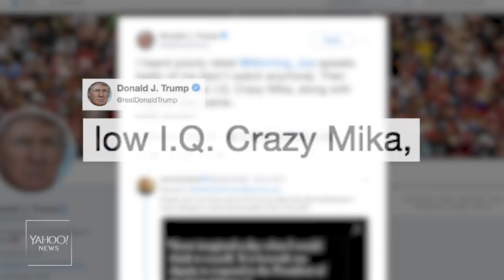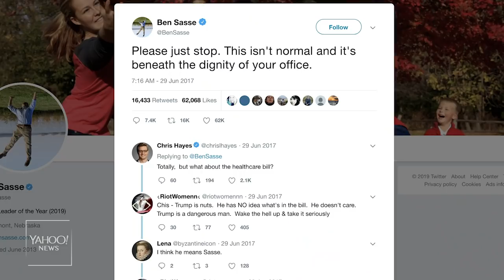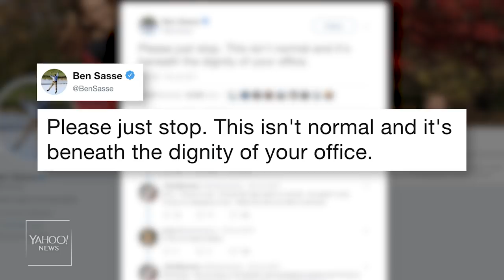Mika Brzezinski on Trump attacking her: ‘It has gotten scary’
MSNBC “Morning Joe” co-host Mika Brzezinski revealed intimate details about her and husband-co-host Joe Scarborough’s fraught relationship with President Trump, claiming the conflict has made her concerned about her security, family and privacy and worrying that “anything goes” with Trump. "It has gotten scary,” Brzezinski said in an interview with the Yahoo News show “Through Her Eyes.” “And we've made changes in our life to deal with the fact that it has gotten scary.” Brzezinski also isn’t shy about taking a fair measure of credit for the show's success, saying it was her husband’s idea, but she’s “the reason it’s still going.”